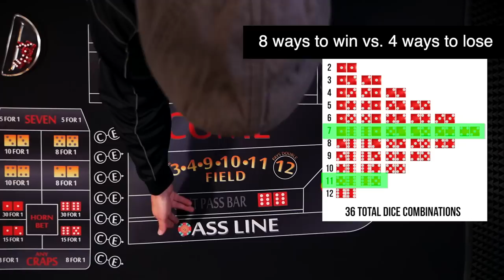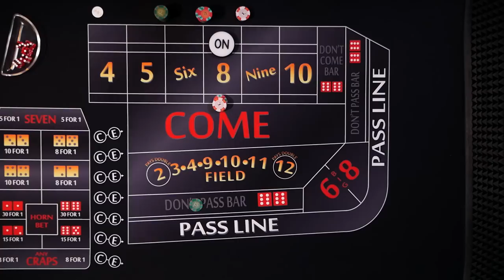Craps Players - Stop it!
Craps Players - Stop it In this video we discuss a play that craps players do, but should stop. When playing the dark side in craps sometimes call "no action" or remove there bets once a point is established they do not like. While the casino allows the removal of a don't bet, you should never do this. I explain why this is a bad idea, and I give an alternate solution that is much better.

Use the link above to do any of your amazon shopping.

Send a hat to Color Up:
Jeremy Elerick
Granby, CO 80446

I made a couple “Color Up” T-shirts for myself, want one too?